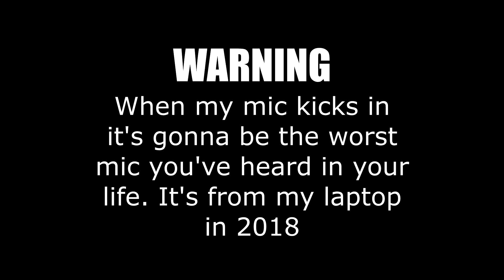I accidentally created a cult in Naruto Shinobi Striker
Clips are from 2018, very bad laptop mic featured in all its glory.
These are all the clips I have from the Naruto Shinobi Striker beta and the first week of its launch. The game was very fun but I haven't gone back to it since.

Games featured: Naruto to Boruto: Shinobi Striker